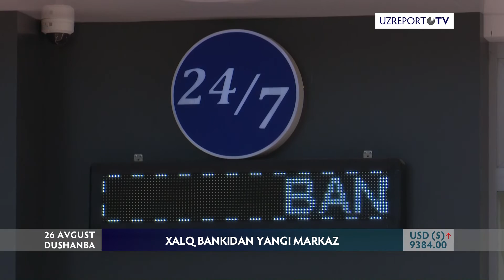Xalq bankidan yangi markaz